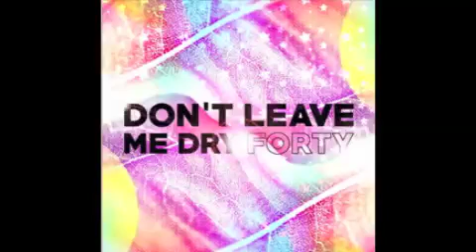Don't leave me dry (Barattini mix) - Forty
Written by A.Barattini - Y. Ramadan

Produced arranged & mixed by Forty @ Outwave Studio Viareggio

2018 Smilax Publishing